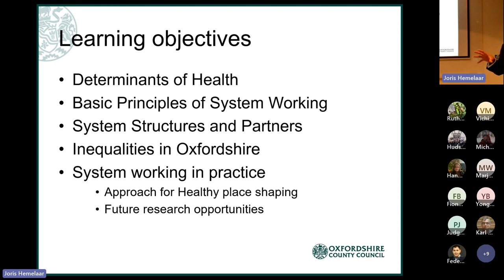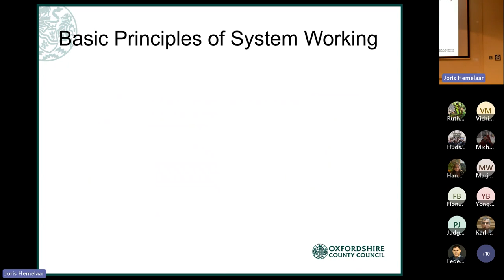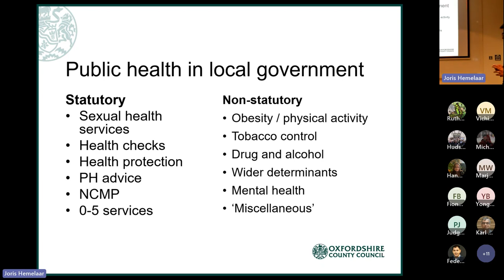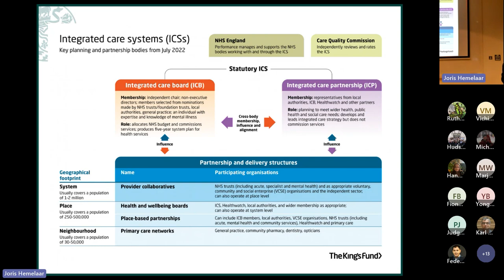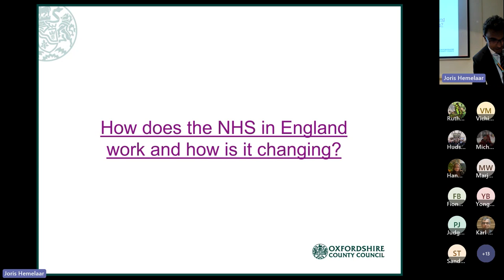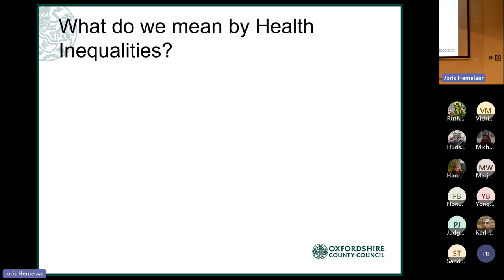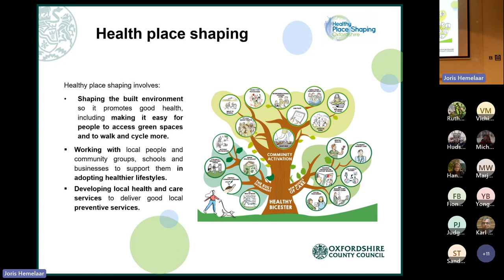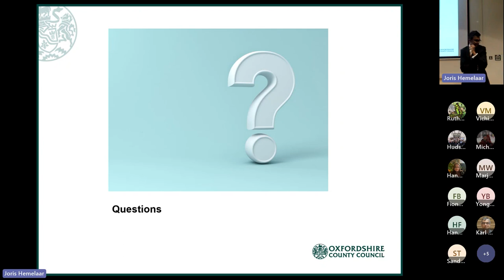Richard Doll Seminar Ansaf Azhar